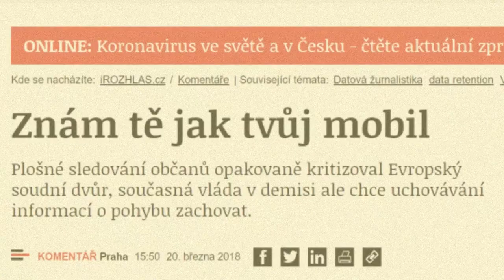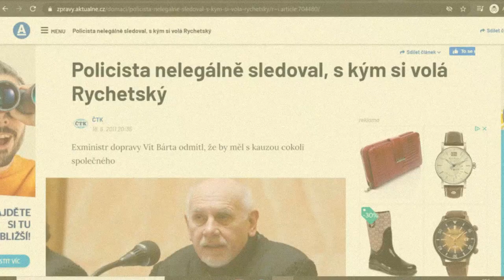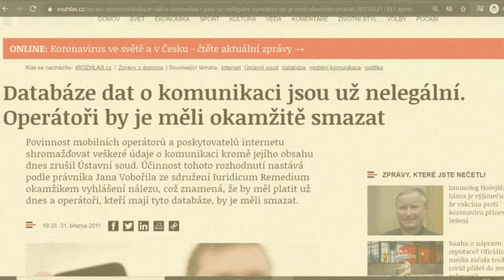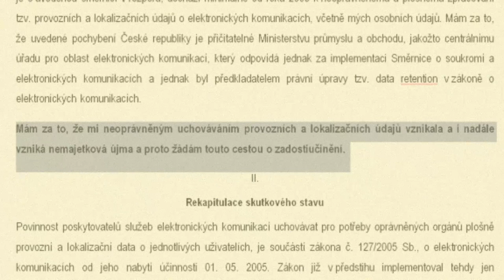Podpořte konec plošného skladování metadat o našich životech / End of data retention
▶︎ V čem je problém
Český stát už 15 let shromažďuje data o komunikaci každého z nás: nezná její obsah, ale po dobu šesti měsíců uchovává prostřednictvím operátorů informace o tom, s kým jsme si telefonovali, s kým jsme si psali, kdy a odkud jsme se připojovali k internetu.

Tento plošný sběr metadat je obhajován bojem proti závažné kriminalitě nebo terorismu. Realitou však je, že využívání těchto metadat nemá vliv ani na pokles kriminality, ani na její objasněnost. Masa nashromážděných dat je přitom zneužitelná: v minulosti už došlo u nás či ve světě ke zneužití těchto dat, ať už k získávání informací o kontaktech vlivných osob, k identifikaci účastníků protivládních demonstrací, či k identifikaci novinářských zdrojů.

I z těchto důvodů Soudní dvůr EU nedávno svým rozhodnutím podobný sběr dat jasně zakázal. Ale přestože tak učinil už potřetí za posledních šest let, Česká republika včetně Ústavního soudu celý problém nadále ignoruje.

▶︎ Co máme v plánu
Jsme zavedená digitálně-právní organizace Iuridicum Remedium a tématu "data retention" se věnujeme dlouhodobě. Spolu s novinářem Janem Cibulkou teď spouštíme právní proceduru: omluvou a tedy přiznáním, že celý systém sběru dat je v rozporu se zákonem, chceme dosáhnout změny české legislativy a vykopnout plošný sběr našich metadat, tohoto Velkého bratra, konečně ze hry.

Proces, do kterého se pouštíme, ale může trvat až několik let a bude znamenat spoustu práce - právní i komunikační. Pomozte nám tuto práci zafinancovat a mějte tak přímý podíl na tom, že naše (a tedy i vaše) data o komunikaci a životě on-line nebudou do budoucna ležet na cizím serveru a nebudou k dispozici kdovíkomu kdovíproč.

▶︎ Zajímá vás více téma digitálních svobod?

▶︎ English info
We have launched a crowdfunding campaign in which we want to raise enough funds for a legal battle that should put an end to data retention in the Czech Republic. See more in the video.